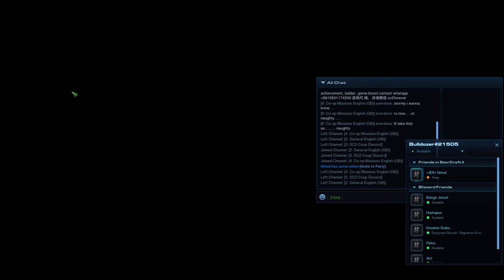StarCraft II | Co-op - Tychus | #3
Watch the next mission of the StarCraft II - Coop Brutal - Tychus
Soon

| Specification |

MOBO: MSI MAG B550 Tomahawk
CPU: HexaCore AMD Ryzen 5 5600X, 4650 MHz
CPU Cooler: ARCTIC Freezer 34 eSports DUO White
RAM: Kingston HyperX HX436C17FB3K2/16 2x8GB
GPU: SAPPHIRE Radeon RX 580 NITRO+ 8GB GDDR5 256bit
PSU: SilentiumPC Supremo FM2 750W Gold (SPC169)
Case: Spirit of Gamer ROGUE 2
HDD: Toshiba P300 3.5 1TB 7200rpm 64MB SATA3 (HDWD110UZSVA)
HDD: Samsung 500GB HD502HJ 7200rpm SATA2
SSD: Kingston A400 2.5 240GB SATA3 (SA400S37/240G)
M2-SSD(NVMe PCIe): Kingston A2000 500GB (SA2000M8/500G)
KeyBoard: SPEEDLINK Parthica Core (SL-6482)
Mouse: A4Tech Bloody Terminator TL80 (A4TMYS45089)
Headset: Kingston HyperX Cloud II Gun Metal
Microphone: HyperX QuadCast
Display: Samsung Odyssey G7 C27G75TQSU QHD 240Hz Free/G-Sync 1000R Curved Monitor
Display: Philips 243V7QDSB FHD 60Hz Monitor